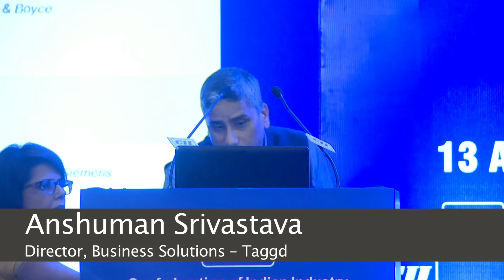Mismatch between supply & demand talent pool || Anshuman Srivastava || The Think Tank Series 2019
In a dialogue with Shri Mahendra Nath Pandey on the current mismatch between supply and demand of talent pool, Anshuman Srivastava laid down a list of quick fixes and encouraged suggestions on how to overcome key issues like lack of standardization, the inadequacy of talent-pool awareness, lack of synchronization between the govt. bodies and more. He recommended:
1) Prioritizing employment to skill-certified people
2) Forums of the partnership between industry and educational institutions
3) Channelizing CSR Funds for skilling & reskilling
4)Embodying entrepreneurial programs to generate jobs etc.

About Taggd:

Taggd, a PeopleStrong Recruitment Solutions brand, is India’s leading Recruitment Process Outsourcing (RPO) provider with 100+ clients across 14+ sectors and managing permanent talent recruitment for over half a million jobs.
Taggd combines the power of data and human knowledge to bring advanced talent acquisition and digital hiring (RPO) solutions that change how business work and deliver.

Over the last 13 years, Taggd has developed deep industry understanding, digital recruitment and talent management expertise, talent network access, data intelligence, talent assessment and access to a robust technology stack to deliver business outcomes.

Some of the leading enterprise customers of Taggd include Pfizer, Wipro, Honeywell, Mahindra, Birlasoft, Tata Motors, Renault Nissan, Aditya Birla Health Insurance, Citi, IndiaMART, Swiggy, Oyo and Quikr, amongst other national and multi-national brands.

Nelson Hall, one of the leading global analyst firms, has rated us amongst leaders in the RPO NEAT Matrix.